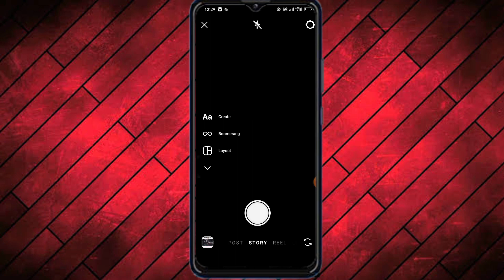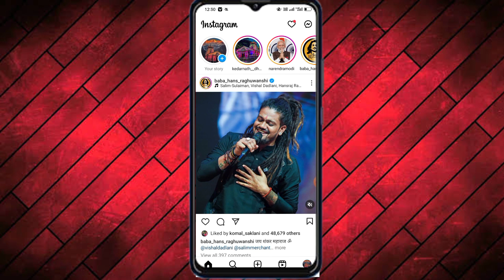Instagram Me Story Kaise Lagaye 2023 | How to Set Story in Instagram 2023